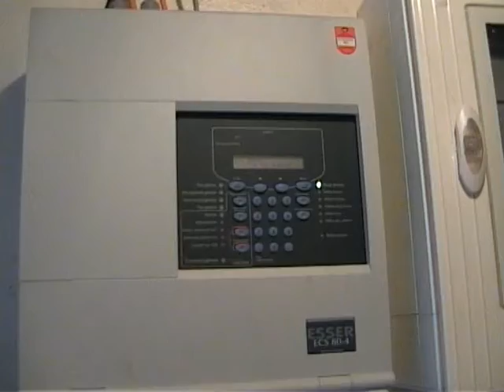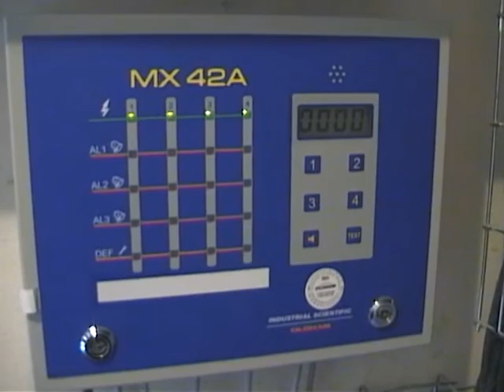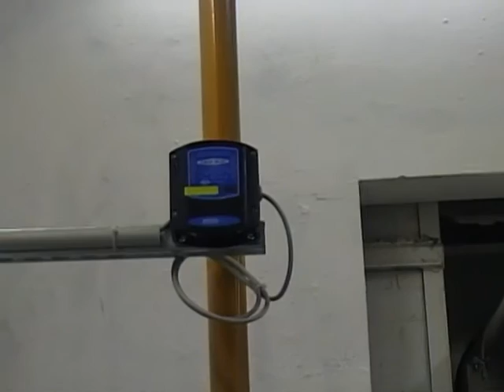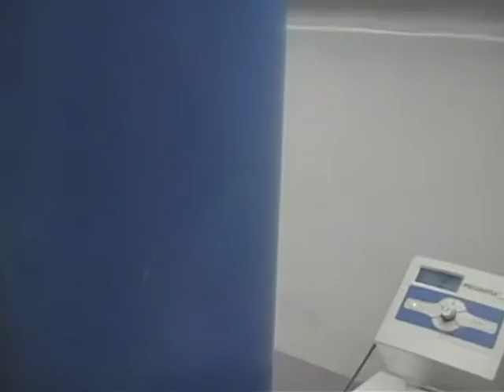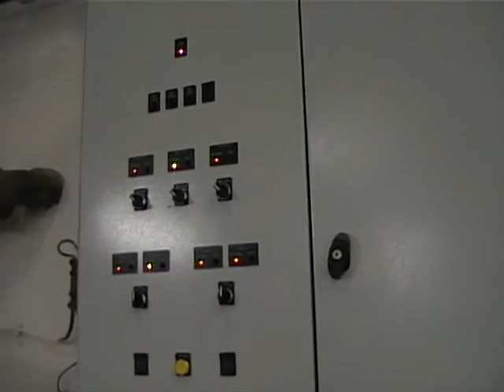Visite de la chaufferie de la copropriété paire de Savigny à Aulnay-sous-Bois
Visite de la chaufferie de la copropriété paire de Savigny à Aulnay-sous-Bois. Reportage pour le site d'information